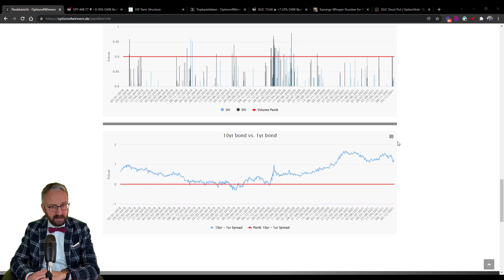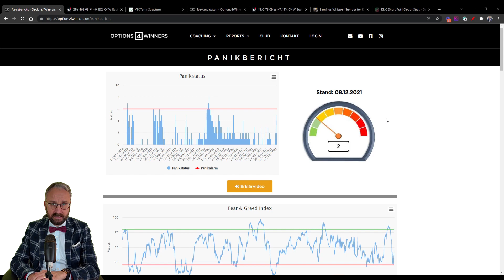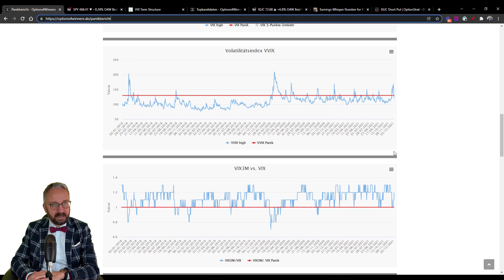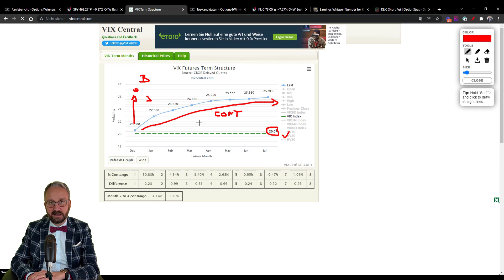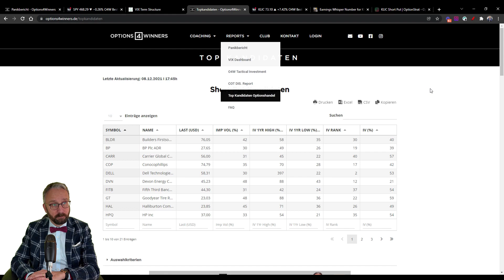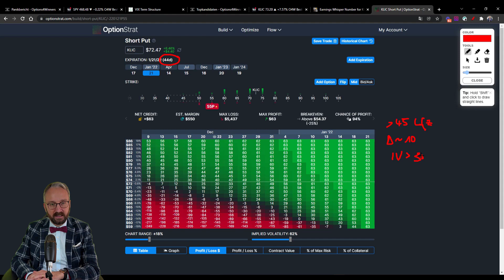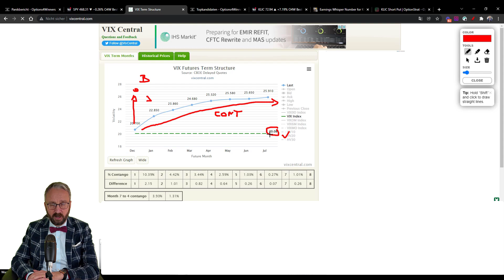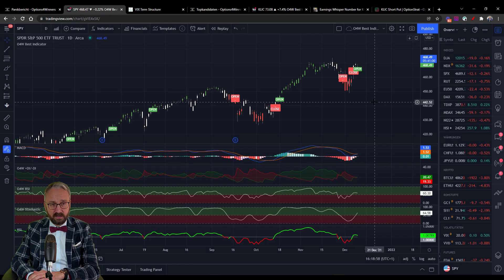Brot- und Butterstrategie I Schritt-für-Schritt-Anleitung ✅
Die Brot- und Butterstrategie generiert ein regelmäßiges und stetiges Einkommen durch den Verkauf von Optionen.

In dem Video zeige ich Dir wie ich Schritt-für-Schritt bei der Brot- und Butterstrategie vorgehe. Zur Nachahmung empfohlen😉

👉Möchtest Du mehr über den Optionshandel wissen, dann vereinbare doch einfach ein kostenloses Erstgespräch mit mir:

Options4Winners hat sich zur Aufgabe gemacht, den Handel mit Optionen salonfähig zu machen. Regelmäßig werden neue YouTube Videos mit richtig viel Content rundum den Handel von Optionen erstellt.

Die Homepage hat eine FAQ Seite rundum den Optionshandel. Sämtliche Grundbegriffe des Optionshandels werden dort erklärt. Zudem wirst Du mit interessanten, tagesaktuellen Berichten wie den Panikbericht und das Dashboard versorgt, so dass Du immer weißt, was an den Märkten sich bewegt👀.

Möchtest Du Dich aber tiefer, professioneller und erfolgreicher mit dem Optionshandel📈, biete ich meine Expertise in Form eines Coachings an.

Ich würde mich sehr freuen, wenn wir gemeinsam erfolgreich im Optionshandel durchstarten💪

▬ Mehr Informationen ▬▬▬▬▬▬▬▬▬▬▬▬